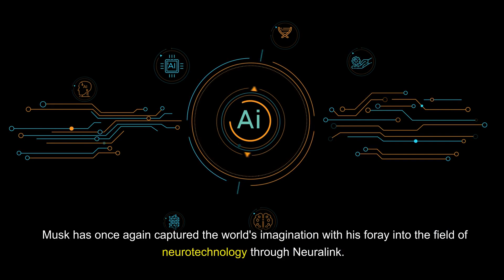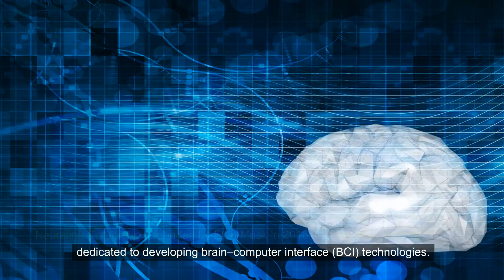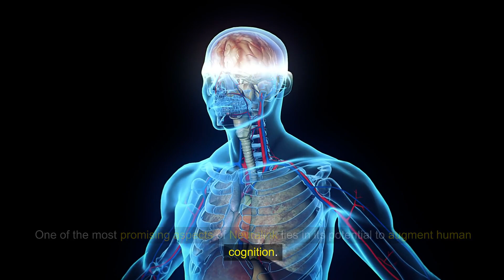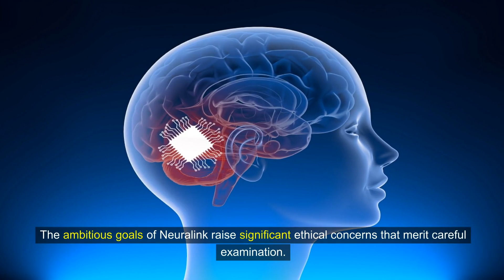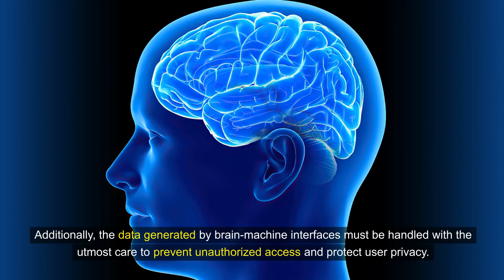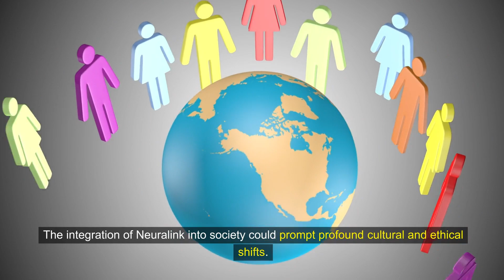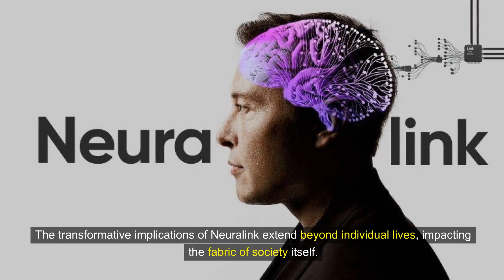Elon Musk's Neuralink: Merging Minds with AI 🧠💡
Dive into the future with Elon Musk's Neuralink, a venture that promises to merge minds with AI 🧠💡. In this captivating journey of discovery, we explore how this emerging technology could push the boundaries of human capability, revolutionize industries, and transform our lives in ways once deemed the realm of science fiction. Join us as we delve into the heart of ai and technology, uncovering the profound implications of Neuralink's quest to intertwine human consciousness with artificial intelligence.

Throughout this thought-provoking content, we'll navigate the potential of Neuralink to address neurological disorders, augment cognitive abilities, and even enable a new era of human-machine symbiosis. From the revolutionary treatments for conditions such as epilepsy and paralysis to the ethical considerations that accompany such groundbreaking advancements, this video is your gateway to understanding the future of tech, artificialintelligence, technologynews, virtualreality, and augmentedreality.

As we stand on the brink of a technological frontier, your perspective is invaluable. Don't miss out on being part of the conversation that could define the trajectory of our shared future. Share your thoughts and questions in the comments below—we love hearing from you and fostering a community passionate about the transformative power of technology. Thank you for embarking on this journey with us.

CHAPTERS:
0:00 - Elon Musk Neuralink Impact
0:49 - Neuralink Technology Explained
3:45 - Neuralink Ethical Concerns
5:10 - Neuralink Societal Transformation